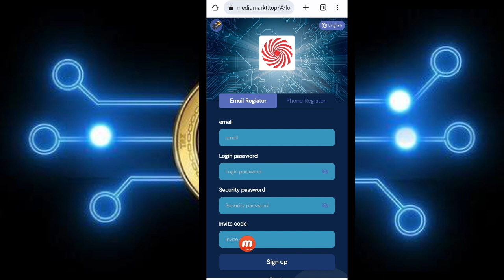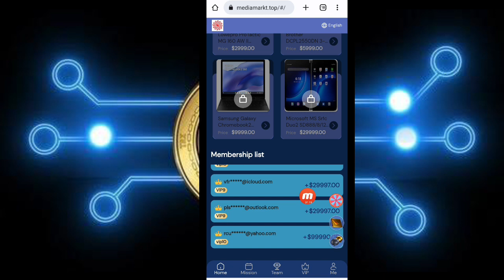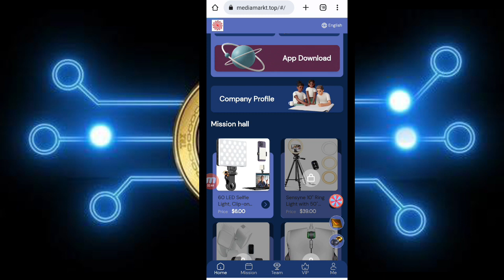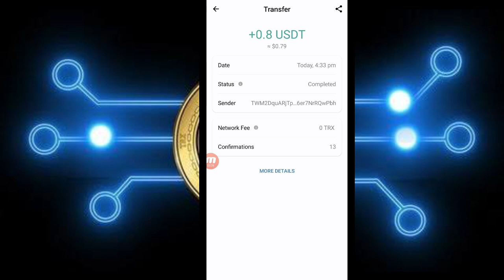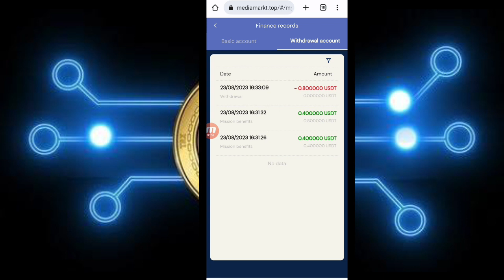NEW TRX MINING SITE TODAY NEW USDT MINING WEBSITE TODAY NEW USDT MINING WEBSITE TODAY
money-making platform in 2023||Strength platform recommendation

Everyone can earn money by promoting our app. Sign up and share the link on Facebook, Twitter, YouTube, Instagram, Tik Tok, KAO KAO

and other social software to earn 10% of the profits. Invite friends and family to sign up to showcase your team.
Spamall group share friend rewards. Friends use your registration link to register and recharge up to $39, and can draw once, with a maximum bonus of $5,000

The minimum recharge for VIP1 users is 6USDT, the platform withdrawal fee is 0, and you can withdraw at any time within 24 hours!
We guarantee this platform will never be shut down! Funds are legal, safe and secure.

Please select task mode (1) (2). Mode (2) Please contact customer service to claim the task quota and activate the task to start working.

(mode 1)
Return on Deposit:
VIP1 accumulatively recharges 6 USDT, daily income 0.8 USDT
VIP2 cumulative recharge 39USDT, daily income 5.5USDT
VIP3 cumulative recharge 99USDT, daily income 14USDT
VIP6 accumulatively recharges 1799 USDT, daily income 299 USDT
VIP7 accumulatively recharged 2999 USDT, daily income 599 USDT
VIP8 has accumulatively recharged 5999 USDT, with a daily income of 1499 USDT
VIP9 accumulatively recharged 9999 USDT, with a daily income of 3333 USDT

  (mode 2)
High commission! ! The number of places is limited, please contact customer service to claim the place.
           【1】You pay 50USDT, get 30% commission, and get 65USDT cash back.
           【2】You pay 80USDT, get 35% commission, and get 108USDT cash back.
           【3】You pay 100USDT, get 40% commission, and get 140USDT cash back.
           【4】You pay 300USDT, get 45% commission, and get 435USDT cash back.
           【5】You pay 500USDT, get 50% commission, and get 750USDT cash back.
           【6】You pay 800USDT, get 55% commission, and get 1240USDT cash back.
           【7】You pay 1000USDT, get 60% commission, and get 1600USDT cash back.

         For details, please consult online customer service for cooperation details.

Invite shareholders to join and enjoy three-level  you gettrx
usdt
usdt trx
usdt mining
tron trx
trx usdt
2023 best earning site
new trx
trx usdt tron
usdt site
usd mining site
trx mining
mining site
tovid.io
uss
usd
trx usdt tron web site today
tron